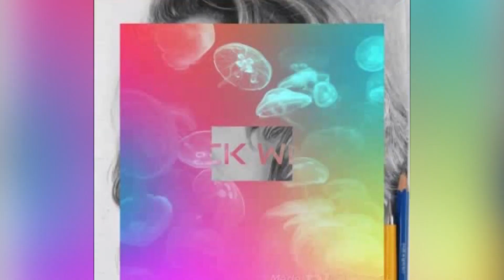Charcoal Pencil Sketch of Pandit Shri Ram Sharma Acharya ji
Hi friends
This is my 1st Charcoal Pencil Drawing. I hope you guys like my art work.
Today I Am going to draw "Pram Pujaniya GuruDev Pt.Shriram Sharma Acharya Ji "
 Pt.Shriram Sharma Acharya Ji(20 September 1911– 2 June 1990) was a social reformer, a philosopher, and founder of "All World Gayatri Pariwar", which has its headquarters at Shantikunj, Haridwar, India. He is known as Pandit Shriram Sharma Acharya by the members of the Gayatri Pariwar.02-Jun-1990
Born: 20 September 1911, Agra
Professions: Philosopher
Nationality: India
Date of death: 2 June 1990

link is here for uses drawing tool
Charcoal Pencil

Sakura Cushioning Point Mechanical Pencil

Paper Stump

ERASER PENCIL

PAPER - A4 Size Cnvas Drawing Paper